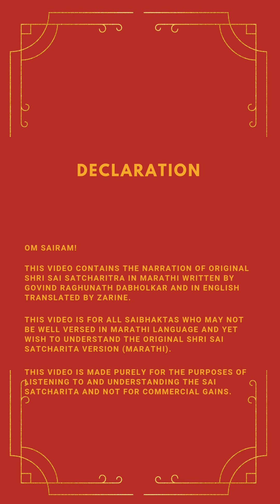Shri Sai Satcharit Narration - Marathi to English, Adhyay 17 Ovi 78-88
Om Sairam 🙏